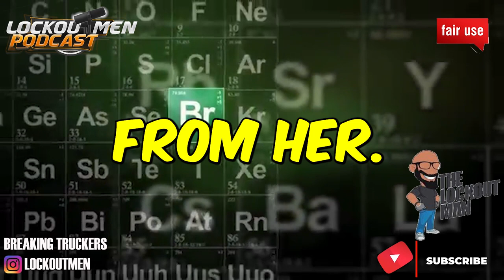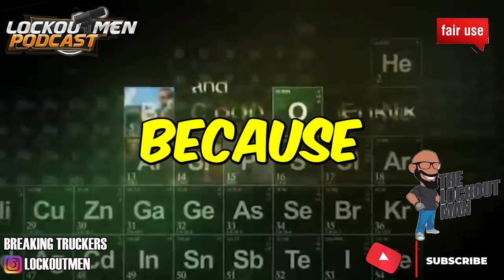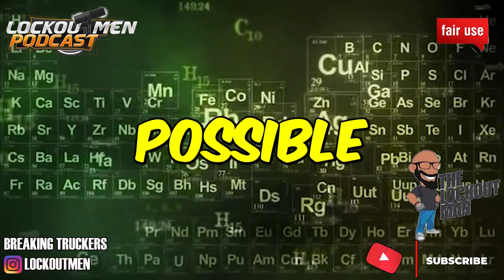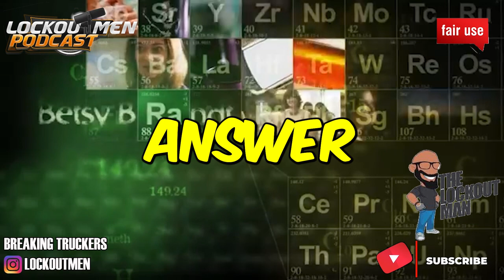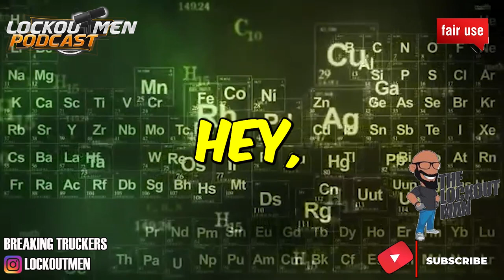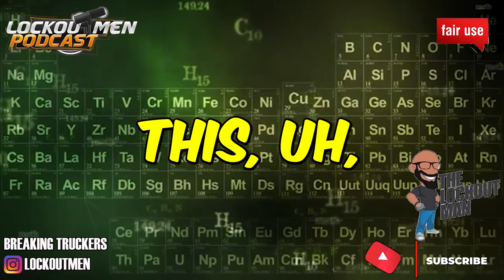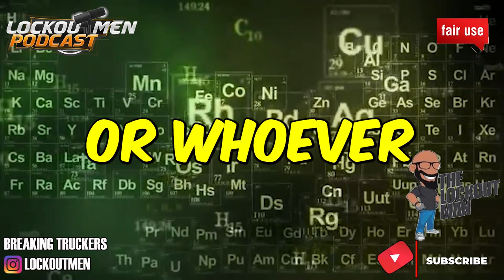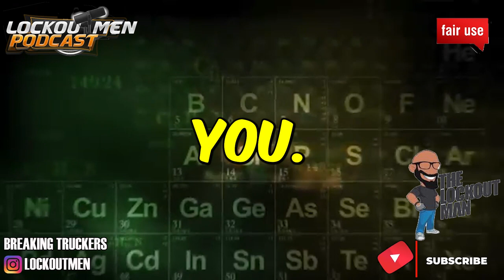I HAVEN’T GOT PAID IN TWO WEEKS Pt2 | The Recruiter Call Channel ☎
In Today’s Episode: I HAVEN’T GOT PAID IN TWO WEEKS
Female driver that drives for AllAboutLogistics LLC hasn’t been paid in two weeks

If you enjoyed this video, please...